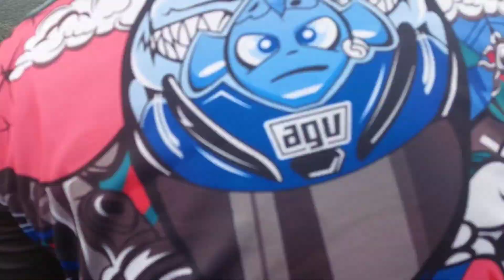wild bangus fishing ang lakas nang alon nakakatakot subrang lalim nang taal lake Ang galing ni tatay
traditional hook fishing